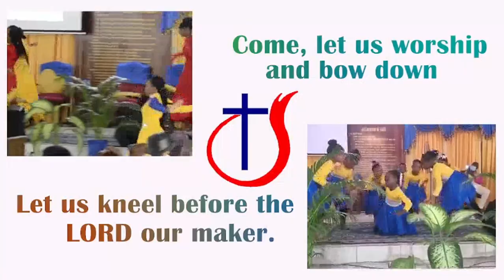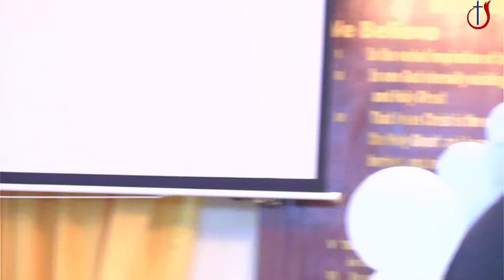Pastoral Transition Send off Service For Rev Dontae Seivwright || August 27, 2023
Theme:
Lucea New Testament Church of God  -  Live Stream
Speaker:
We do not own copywright to music played in the background